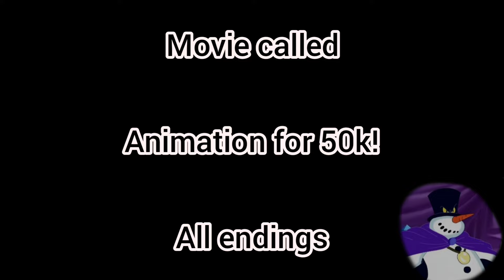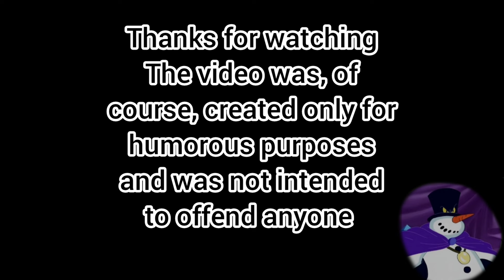animation for 50k, all endings (Engl)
I kill everyone, who steal This from me.

(w sumie nie wiem, po co zrobiłem angielską wersję)